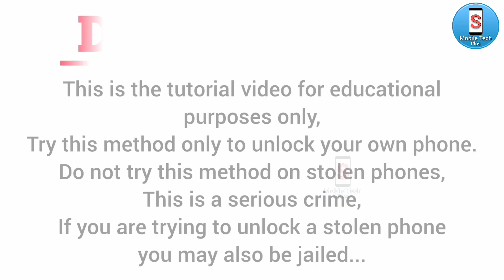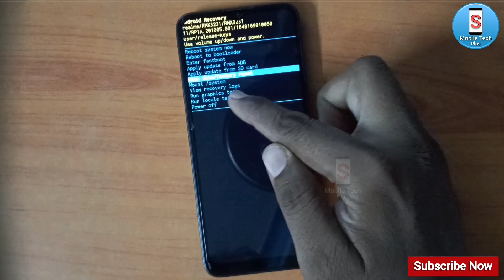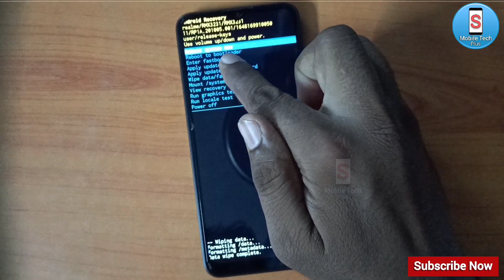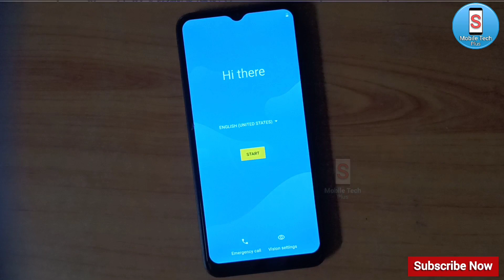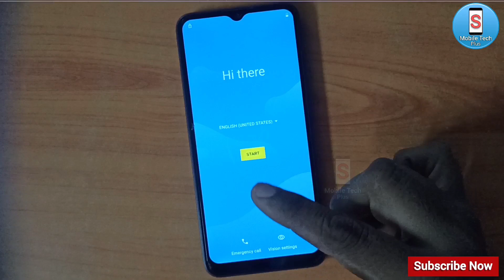Realme C11 2021 || Hard Reset || Pattern Unlock || Password Lock Unlock || Easy Trick || Without Pc.